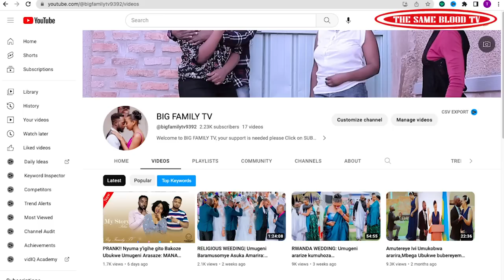SEKIBI S12 EP 24 Film Nyarwanda nshyashya 2023(Valentine yaba agiye Kwiga? Inama Ihise iterana